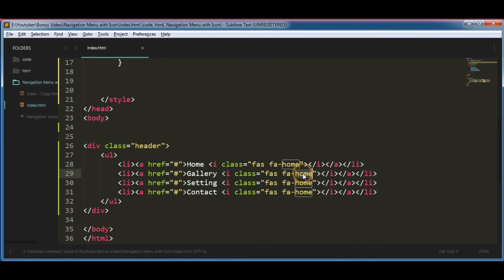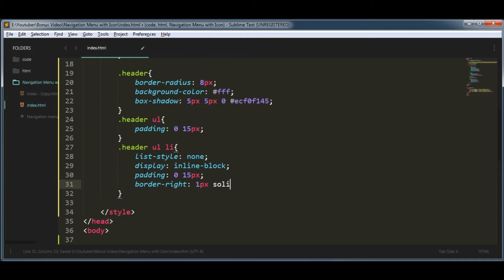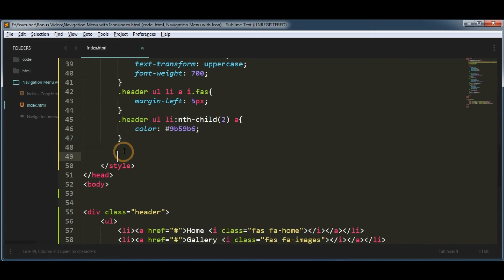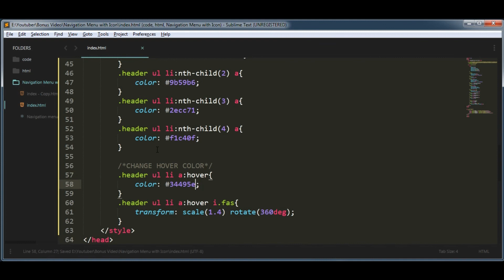Navigation Menu with Icon Hover Effects | Navbar with Icon Hover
Hello friends, In this video, I am creating how to create a Horizontal Navigation Menu with the icon Hover Rotate 360 degree effects with Multiple Different colors using HTML and CSS Pseudo Hover Property.